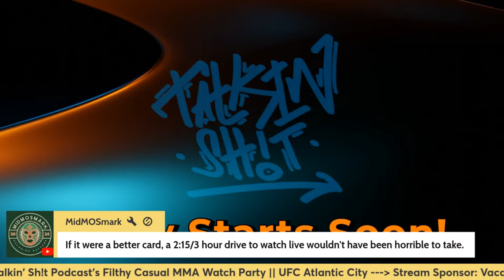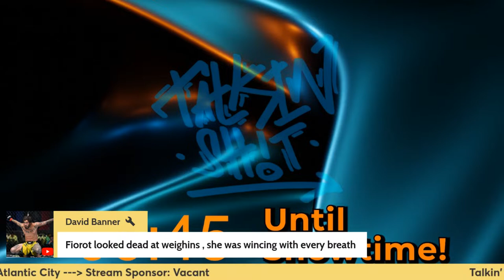UFCAtlanticCity: Blanchfield vs Fiorot || Filthy Casual MMA Watch Party No. 116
Women's Flyweight headline tonight's event taking place in Atlantic City.

What are your picks for UFC Atlantic City?

Song Titles:
Industrial Metal - Coroner
Cyberpunk Industrial Synth Metal - Meat Grinder